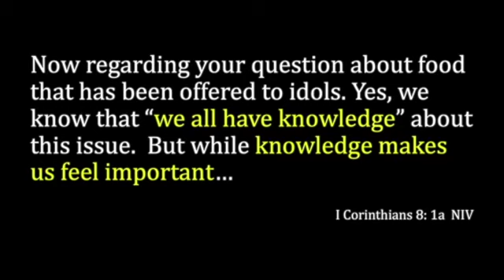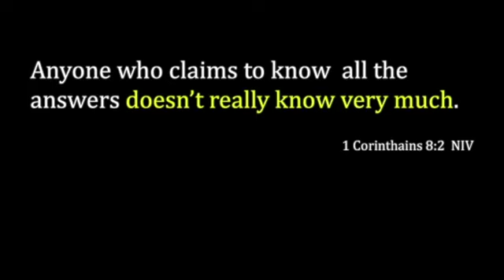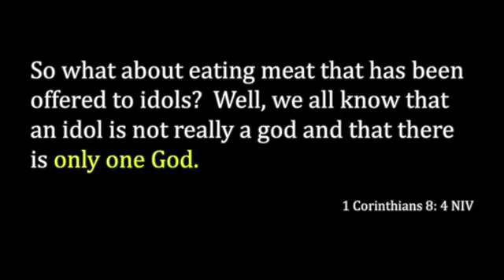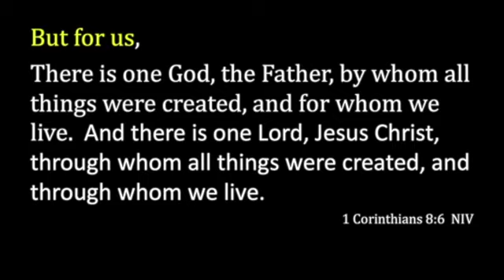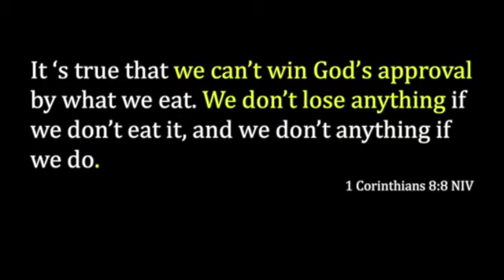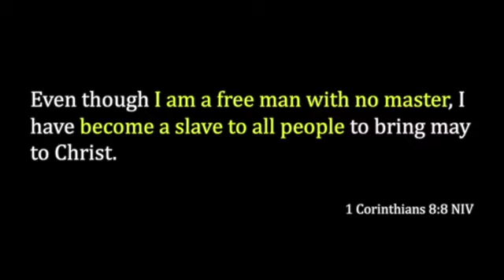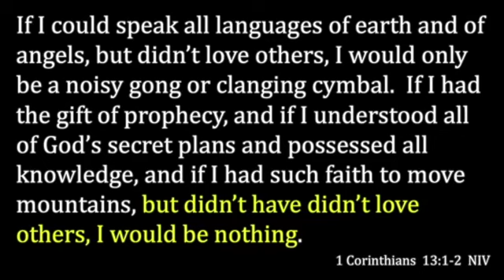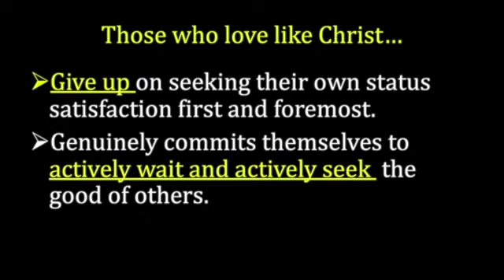With - 1 Corinthians 8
Bill Ullom explores how to do life well with people in the church.